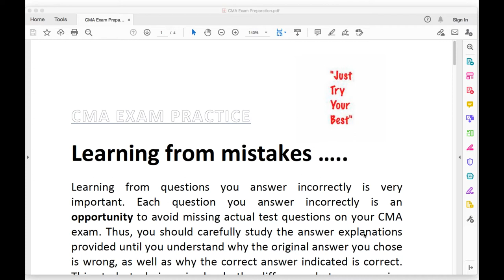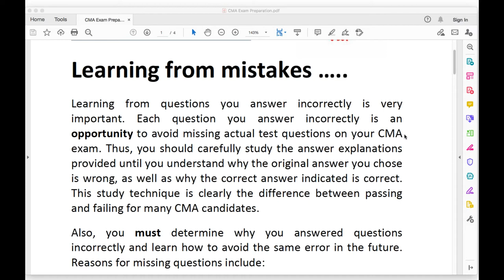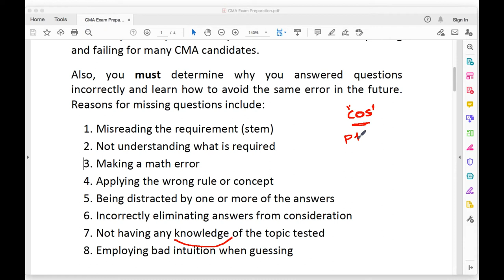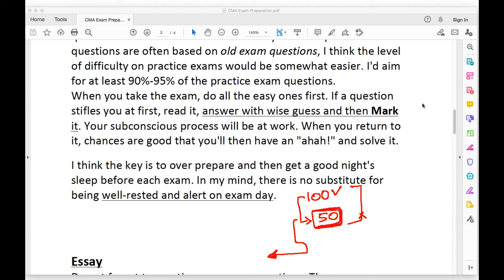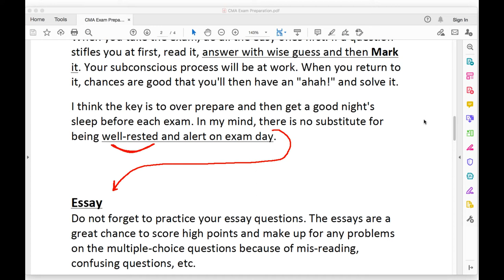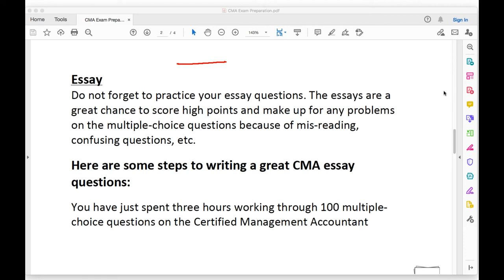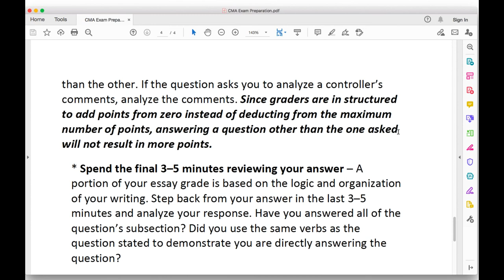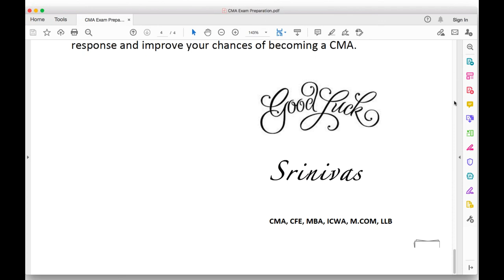LetsLearnGlobal | CPA CMA Coach | CMA Exam Tips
Learning
from
mistakes
Learning
from
questions
answer
incorrectly
is
very
important.
Each
question
answer
incorrectly
is
an
opportunity
to
avoid
missing
actual
test
questions
on
your
CMA
exam.
Thus,
should
carefully
study
the
answer
explanations
provided
until
understand
why
the
original
answer
chose
is
wrong,
as
well
as
why
the
correct
answer
indicated
is
correct.
This
study
technique
is
clearly
the
difference
between
passing
and
failing
for
many
CMA
candidates.